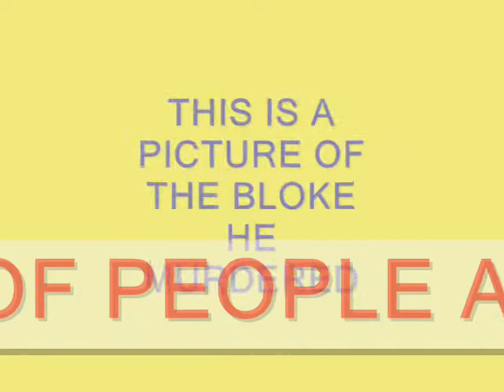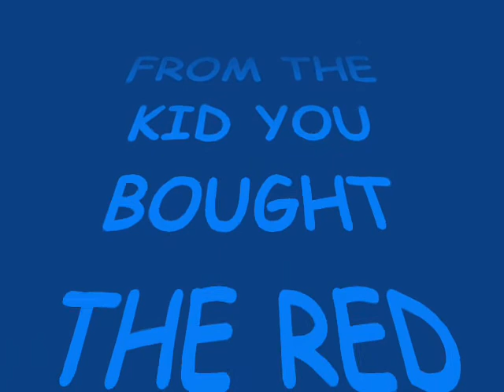james stace pollock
A crack addict burglar who targetted pensioners to feed his habit was jailed for life for savagely kicking an 83-year-old man to death in his own home. Jobless James Stace, 37, punched, kicked and stamped on the face and head of widower Ferozur Rahman after kicking in the door of the pensioner's east London flat. Stace, who has committed more than 150 crimes including robbery and burglary, routinely attacked the elderly in their own homes to steal from them.

Mr Rahman was left incapacitated with a fractured jaw, ruptured windpipe broken ribs and fatal brain damage and lay badly bleeding for 24 hours before his grandson discovered him. Despite brain surgery father of seven Rahman, who was originally from Bangladesh, was pronounced dead a day later and his life support machines was switched off.

Here we go again :

James Stace's criminal career of theft and burglary stretching back to when he was 17 and in 1993 was caged for 30 months for assault and robbery. In 1998 at Newcastle Upon Tyne Crown Court he was jailed for eight years after admitting 12 offences of robbery and burglary and asked for another 140 offences to be taken into consideration. Many were elderly whom he pushed about, threatened, stamped on or tied up. Mr Ellison said: "He was a man that demonstrated a clear propensity to target vulnerable occupants according to their age in their homes and readiness to exact quite serious violence upon them in order to advance his aim of burglary."

He was jailed for a further 18 months in January 2003 for robbery, another three years for attempted burglary at in June 2005 and 18 months for burglary in July 2005.
He last appeared before the courts three months before the murder when he admitted criminal damage at Thames Magistrates Court.

He murdered Mr Rahman on 29 December 2006. He'd been given three years in June 2005. Chalk up another one to our wonderful